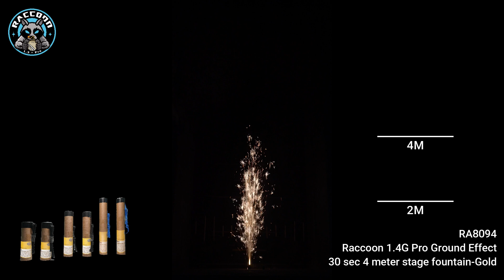RA8094 Raccoon Fireworks 1.4G Pro 30 sec 4 meter stage fountain-Gold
RA8094
Raccoon Fireworks 1.4G Pro
30 sec 4 meter stage fountain-Gold